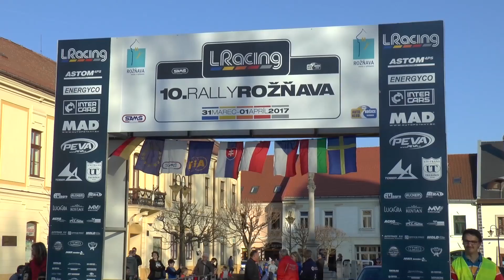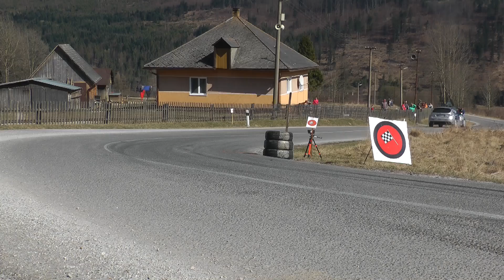10 LRracing Rally Roznava 2017 - Ingram / Janik - Subaru Impreza | MotoRecords.pl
We offer video of the 10 LRacing Roznava Rally 2017 .
stating the following:
- Name of the driver
- Start number
- Car detalis